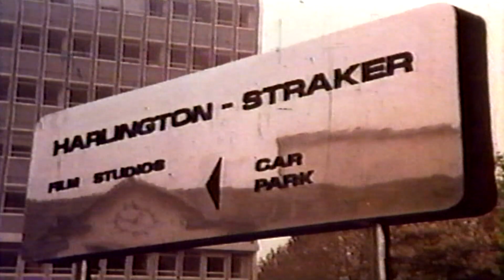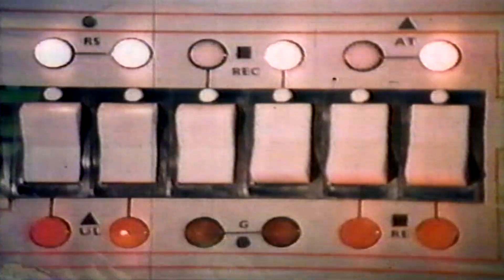『謎の円盤ＵＦＯ』 オープニング